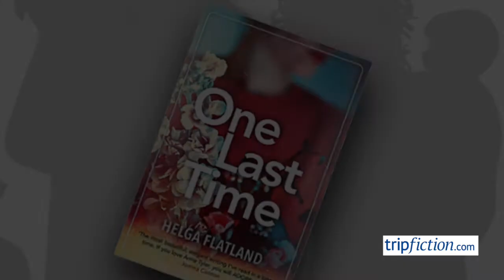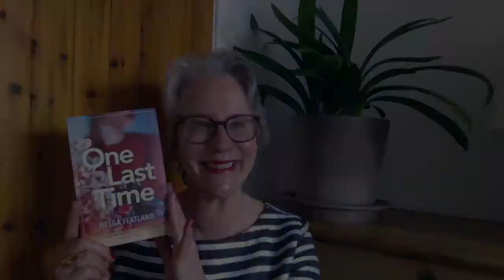A novel of family set in NORWAY (One Last Time)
One Last Time by Helga Flatland
At the heart of the novel by Helga Flatland (described as the Anne Tyler of Norway, with justification) is the story of grandmother Anne, daughter Sigrid and granddaughter Mia. It is a universal family story, with love and dissent at the heart and the adjustments that have to be made when cancer marches into the heart of the unit.